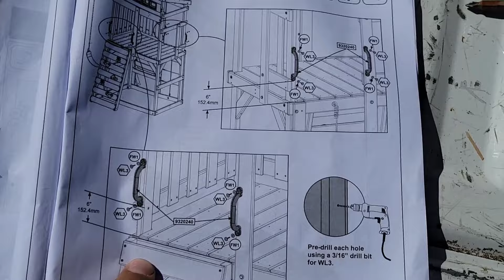BUILDING A PLAY STRUCTURE FOR MY DAUGHTER!!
Assembling a KidKraft modern play center for my daughter.